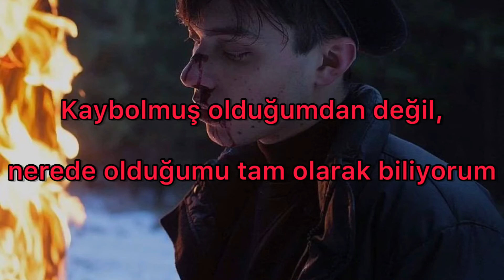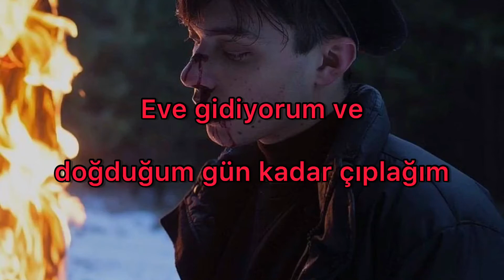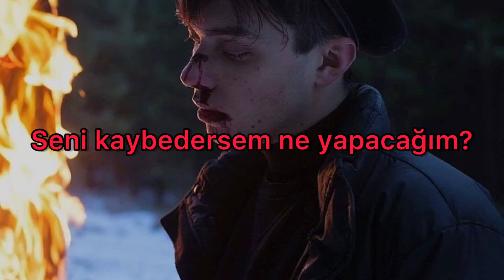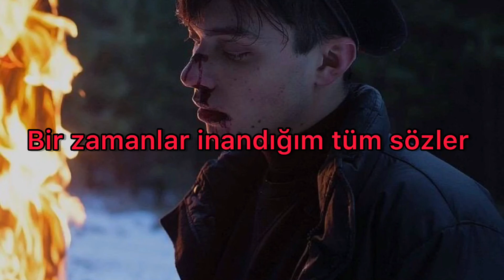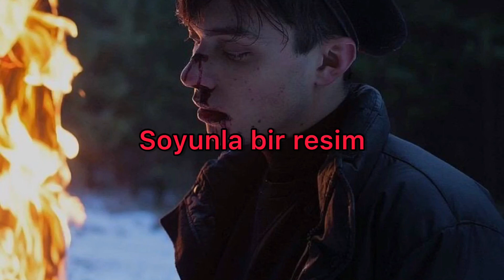Helpless/Bloodlines Pt. II - Sir Sly || Türkçe Çeviri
It's not that I'm lost
I know exactly where I am
I'm in the middle of a mess that I don't understand
Why does it feel like the world's stealing every single thing that I have
I only got the air in my chest
And even that won't last
What'll i do if i lose you
I feel helpless
I go home
 I'm naked as the day i was born
It's like a ghost town empty save the windows and doors
Why does it feel like the worlds stealing every single thing that I have
If even home don't feel like home then I know it's the end
What do I do if I lose you
I feel helpless
Everything I know is finally gone
The things I had; the ones I love
Again,
Again
All the words that I had once believed
I'm not sure we’ll ever meet
Again,
Again
Waiting on your bloodlines
Waiting on your bloodlines, again
How could you make me wait
Draw a picture with your bloodlines
A picture with your bloodlines
A thousand words,
Then escape